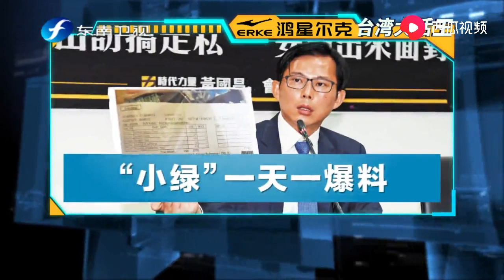走私上万条香烟震撼台湾社会，切割，推责，粉饰，台当局这样处理[超清版]